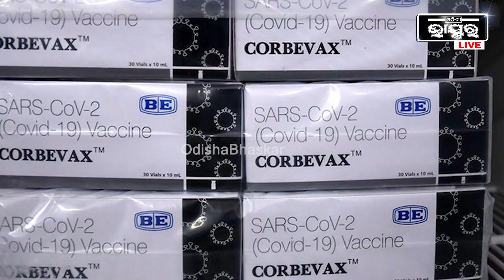ବୁଷ୍ଟର୍ ଡୋଜ୍ ପାଇଁ କୋର୍ବାଭ୍ୟାକ୍ସକୁ ଭାରତ ସରକାରଙ୍କ ମିଳିଲା ଅନୁମୋଦନ I